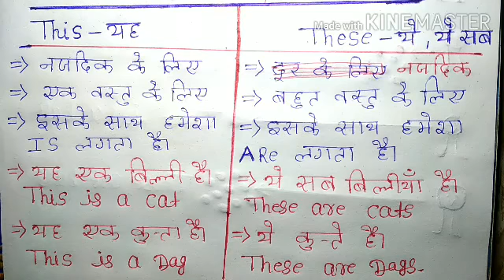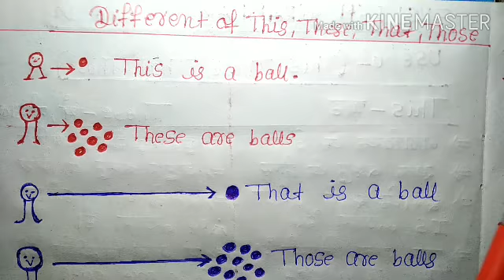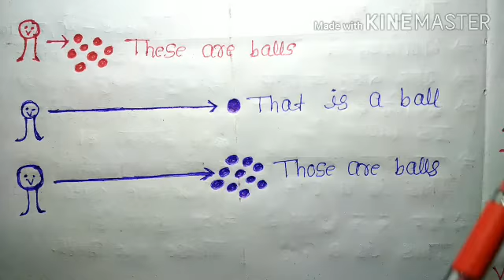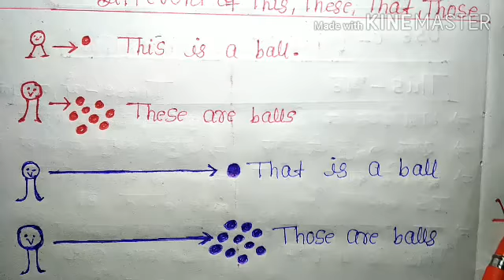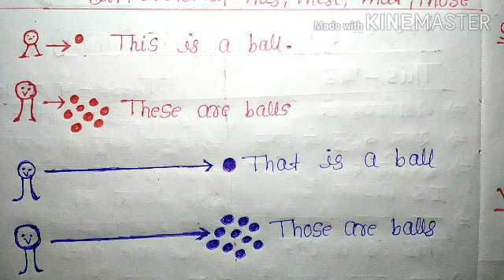Use of this & that, these & those l English grammar 2nd days part 2, by Rohit yadav ll bc Center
हेलो दोस्तों आज मैं आपको इस वीडियो में
This that these those के सारे प्रयोग मैं आपको बहुत ही अच्छी तरीका से बताएं है
वीडियो आपको कैसा लगा कमेंट बॉक्स में कमेंट करें दोस्तों